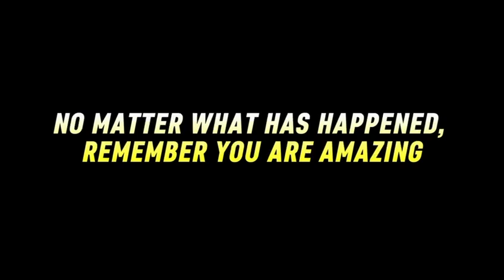Amazing day at @bettshow 2024